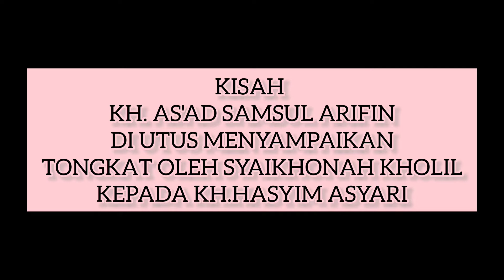LANGKA!! CERAMAH KH.AS'AD SYAMSUL ARIFIN TENTANG DIUTUSNYA OLEH KH. KHOLIL BANGKALAN